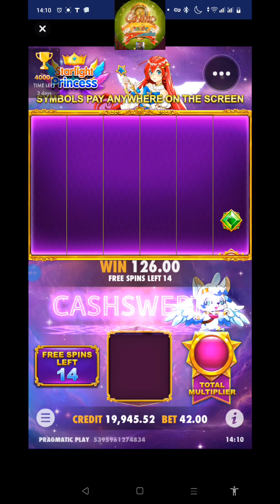starlight princess| pragmatic play sa big baller, Isa na Namang paldong tagpo